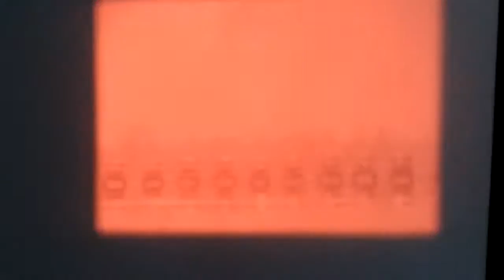16mm Film: Classic Color TV Commercials (Pt. 6)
The commercials featured in this video are Marlboro cigarettes and Chevy trucks.